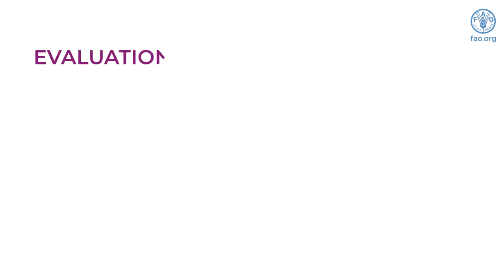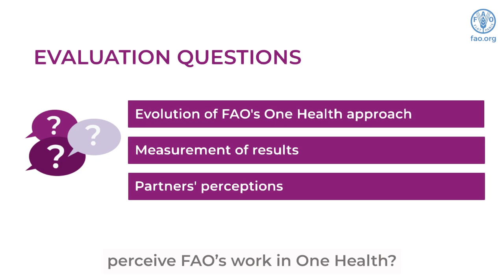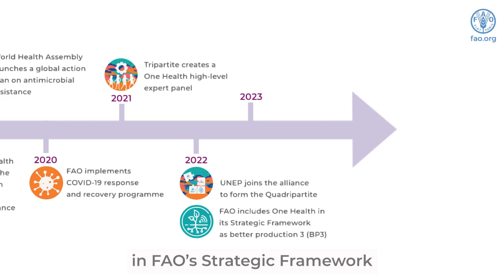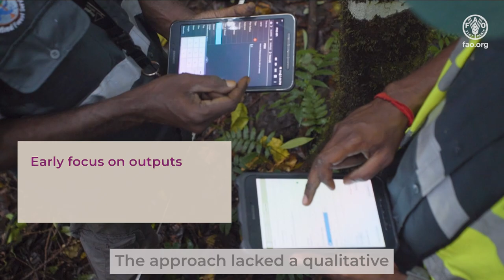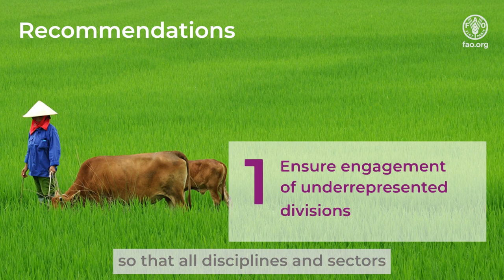Evaluation of FAO’s One Health Programme, November 2024, Office of Evaluation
Video to share the highlights of the One Health evaluation.
 Video link to be shared with stakeholders when we share the final evaluation report.